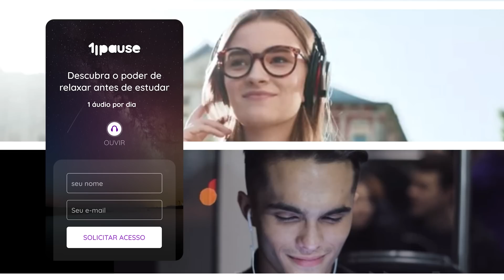QUANTAS provas antigas fazer? (5, 10 ou 20 anos)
Você já ouviu que precisa fazer 20 anos de provas antigas? Ou 10 anos de cada?

Será que é assim mesmo?

E se você não atingir esse número? O que fazer?

Ou, será que tem diferença entre provas de história e provas de física?

Vamos conversar sobre o que é mais importante no vídeo de hoje:

Quantos anos de provas antigas você deve fazer?

Quanto vale a calma e a atenção na hora da prova?

O 1pause é um programa com 30 áudios guiados, 1 por dia.

Eles são criados para você unir calma com atenção focada. Para que você acerte o máximo de questões possível na prova e os anote com precisão no gabarito.

O primeiro áudio começa com a história de um viajante, passamos pelo relaxamento profundo, depois pela visualização de um dia na faculdade com esse senso de descobrimento de um viajante.

Todos os áudios terão uma história inicial que dura 3 a 5 min.
Depois, temos o áudio guiado.

Serão 4 tipos de áudios guiados:

* O 1o é o relaxamento e visualização
* O 2o tipo é a respiração e meditação
* O 3o tipo é a meditação com visualização ou respiração com visualização,
* O 4o tipo é a Meditação caminhando.

O sniperdequestoes é um curso em vídeo que mostra como estudar pra ter um desempenho incrível no ENEM e nos vestibulares tradicionais como Fuvest, Unicamp e UERJ.